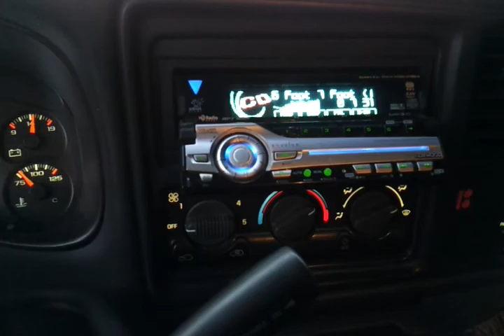Chevy silverado rough country mickey thompsoms